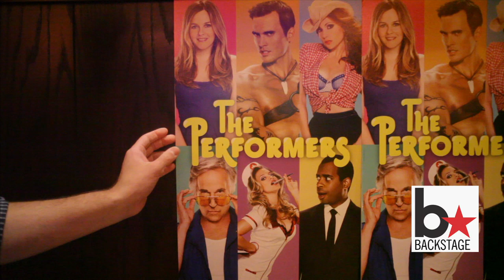"The Performers" Video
We caught up with the cast of "The Performers" at the show's meet and greet. Cheyenne Jackson, Ari Graynor, Jenni Barber, and Alicia Silverstone share their porn star names, while Henry Winkler enthusiastically motivates young actors.